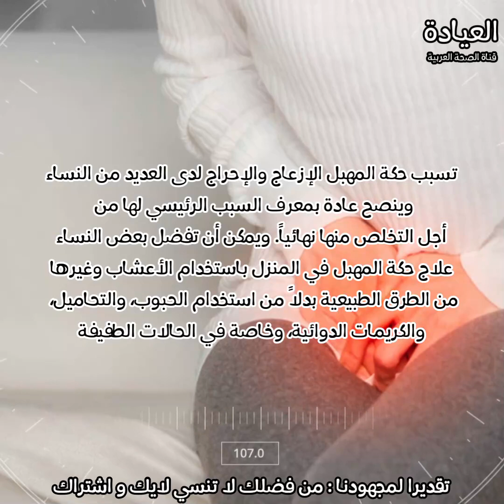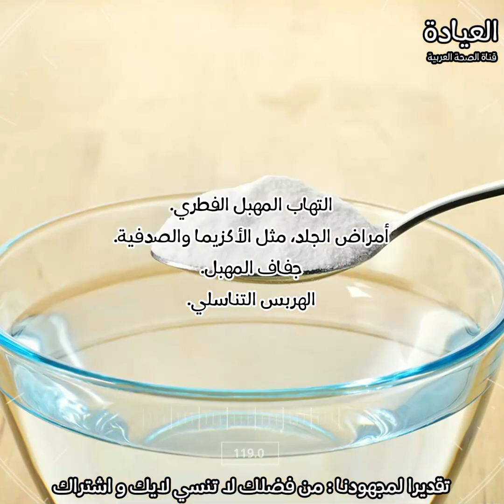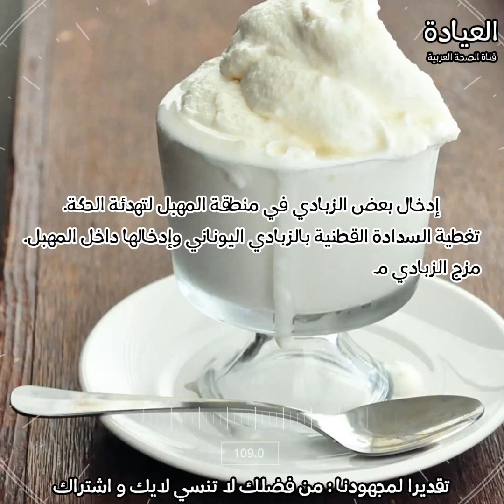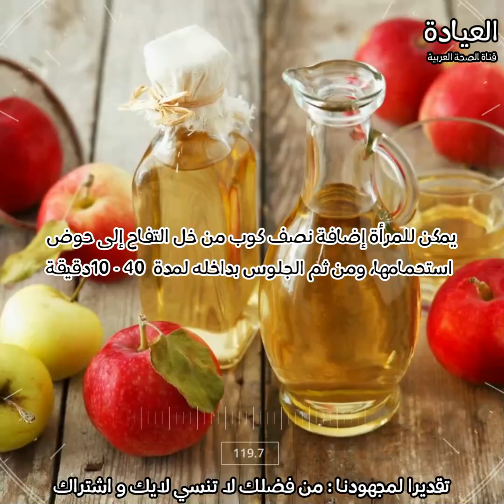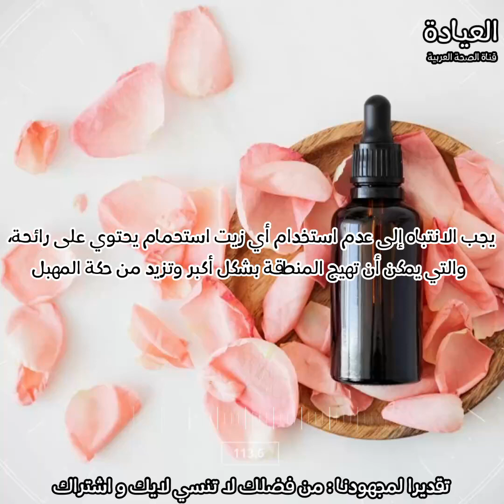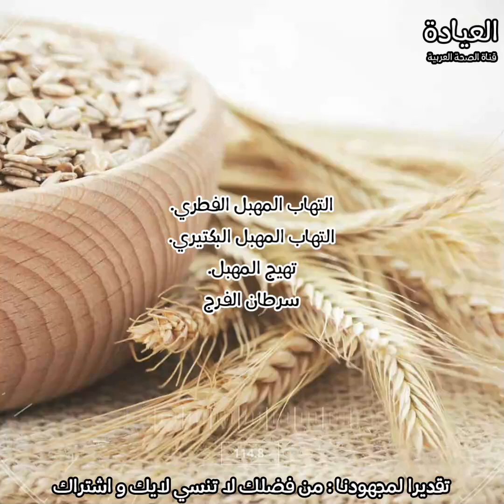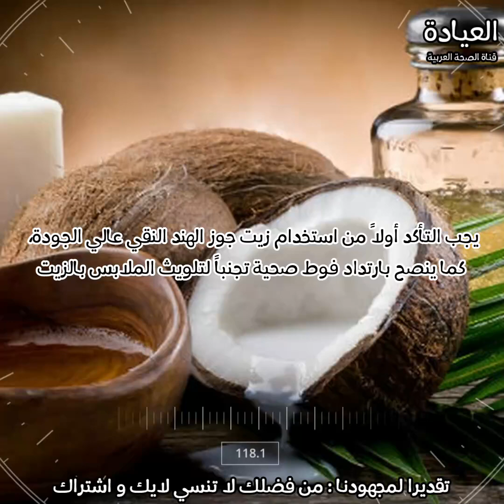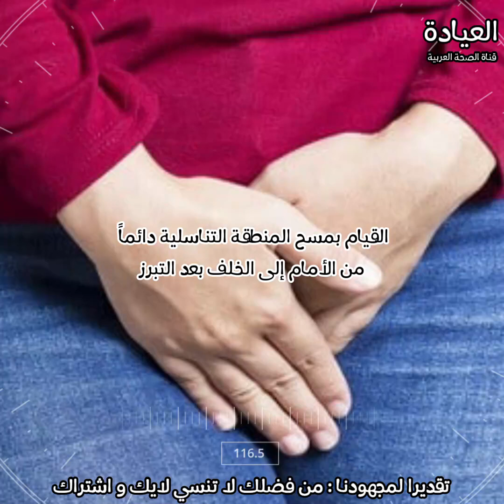طرق علاج حكة المهبل الخارجية في المنزل | علاج التهاب المهبل والهرش والحكه الشديدة في المنطقة الحساسة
تسبب حكة المهبل الخارجية الإزعاج والإحراج لدى العديد من النساء، وينصح عادة بمعرف السبب الرئيسي لها من أجل التخلص منها نهائياً. ويمكن أن تفضل بعض النساء علاج حكة المهبل الخارجية في المنزل باستخدام الأعشاب وغيرها من الطرق الطبيعية بدلاً من استخدام الحبوب، والتحاميل، والكريمات الدوائية، وخاصة في الحالات الطفيفة. أيضاً، يمكن استخدام هذه الطرق المنزلية إلى جانب الأدوية الموصوفة من الطبيب، وذلك بهدف التخفيف من حكة المهبل الخارجية لحين أن يتم علاج المشكلة الرئيسية المسببة لها. فما هي طرق علاج الحكة في المهبل الخارجية في المنزل؟ وهل من الآمن استخدام الأعشاب من أجل ذلك؟ كل ذلك تجدي الإجابة عنه في هذه الحلقة .